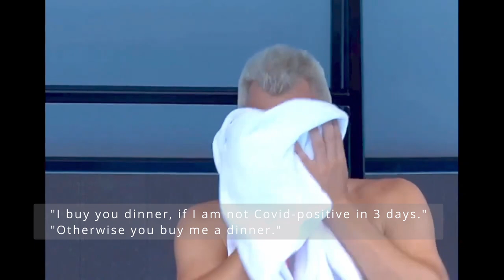Bernard Tomic made COVID-19 claims mid-match. No PCR-testing in AO. SCANDAL?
HOW IS THIS POSSIBLE? One can come to the court without any official PCR-TESTS. During the game Bernard Tomic told that he is feeling sick and that he surely has COVID-19. "I buy you dinner, if I am not in COVID-19 in three days."